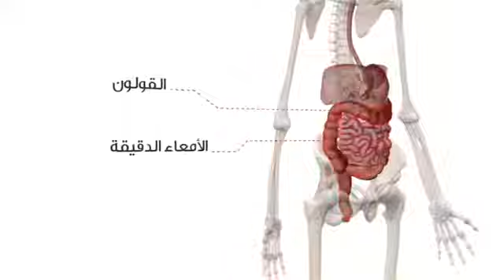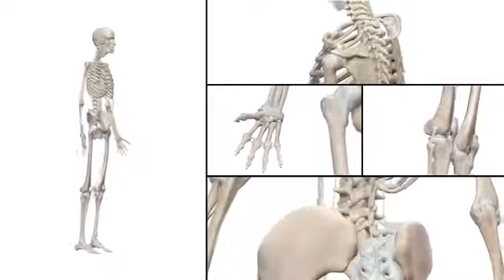مرض الكرون و التهابات القولون المزمنة